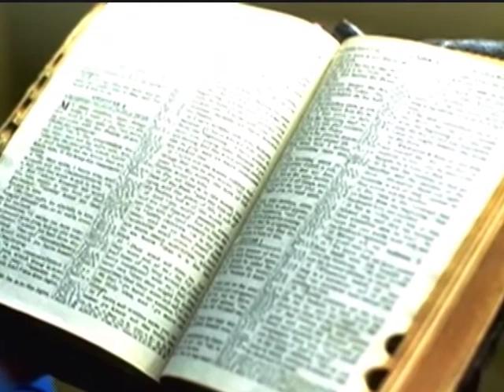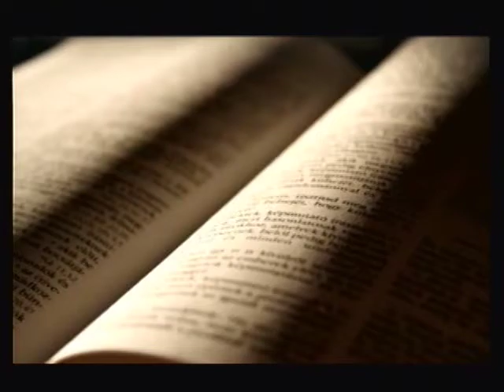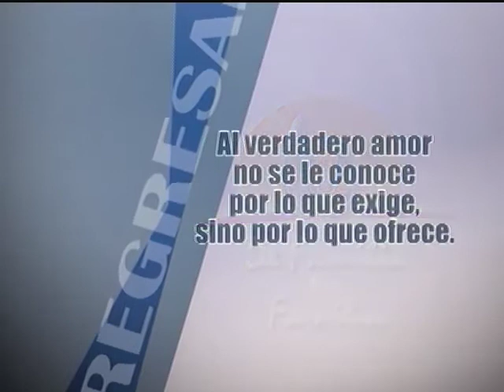De Familia en Familia│27 Julio 2017│Padre Rayito MJM